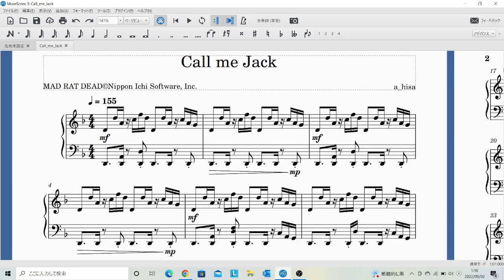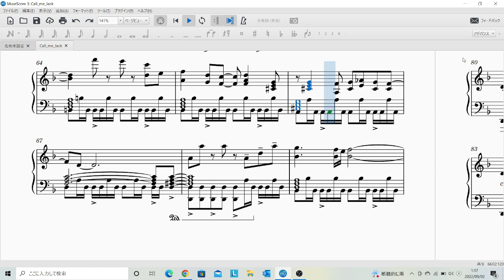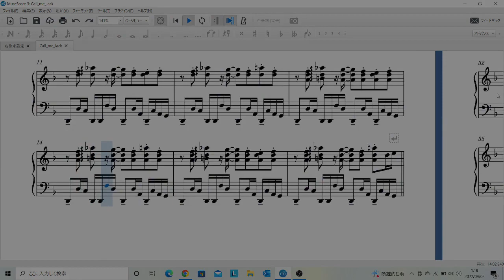【配布有り（sheet in the description)】 "Call me Jack" Piano Cover 【MAD RAT DEAD】4-1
おはようございます。tmsyです。
マッドラットデッドの耳鳴り(音楽,BGM）の一つ、「 Call me Jack / a_hisa 」をピアノアレンジさせていただきました。
イントロから疾走感あってカッコいいですよね～
少しメロディのハモリのアレンジ多めです
ゲームで流れ始めるタイミングが危機感に拍車をかけてるっ！
最初聴いたとき、「イニシャルDとか、そういうレースですごく流れてそうだな」と感じました
あとタイトルがチーズの一種であるコルビージャックのもじりなのがとても洒落が効いてて、タイトルの中で一番好きかもしれないです…あの可愛いクロネコはジャックというのね…

ほんとにこれ弾けるのかは知らないです。ぜひチャレンジしてみてください。（無責任）

※記譜法が間違ってる点があると思いますがご了承ください。